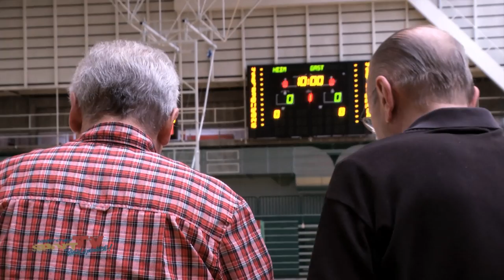JTFO / JTFP | Frühjahrsfinale 2017 Tag 1 – Basketball Logistikherausforderung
Olympische Spiele sowie Welt-und Europameisterschaften haben eines gemeinsam: die logistischen Höchstleistungen im Hintergrund, damit alles reibungslos läuft. Das Bundesfinale von Jugend trainiert für Olympia und Jugend trainiert für Paralympics steht dem in nichts nach. Beim Basketball etwa finden die Wettbewerbe an vier Spielorten mit je zwei Hallen statt.